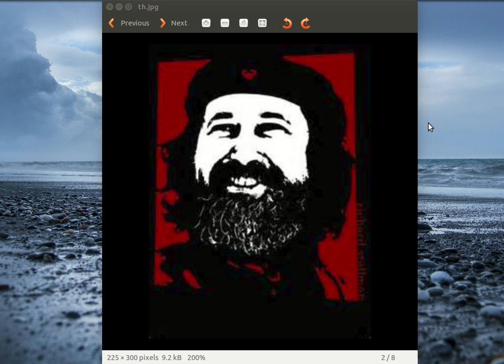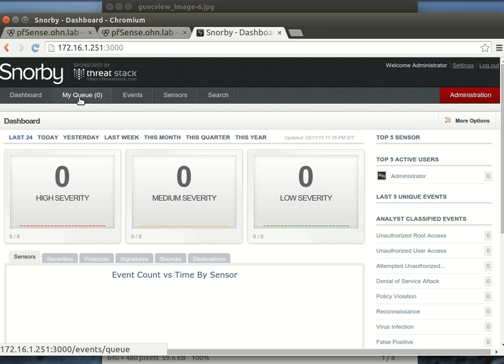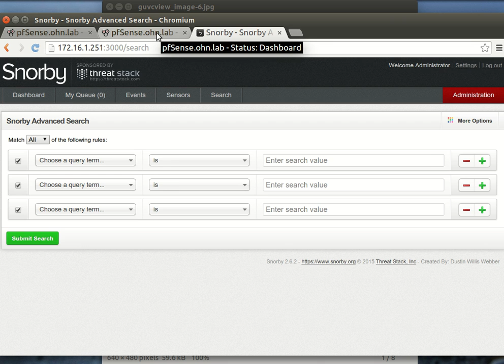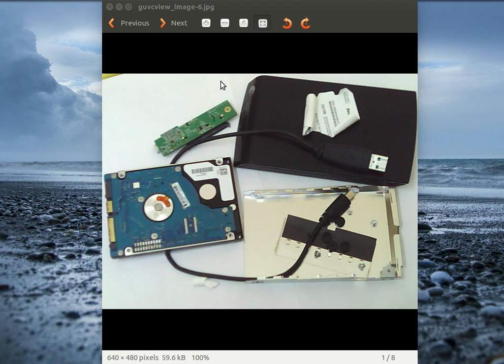2 Pfsense, light intro EN